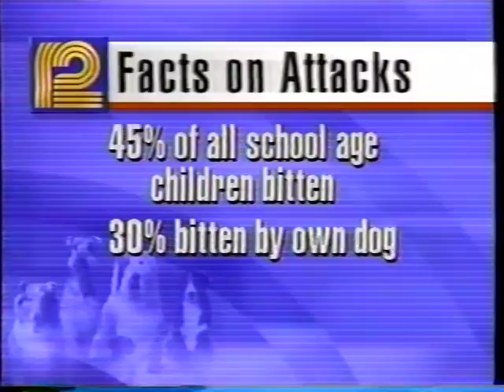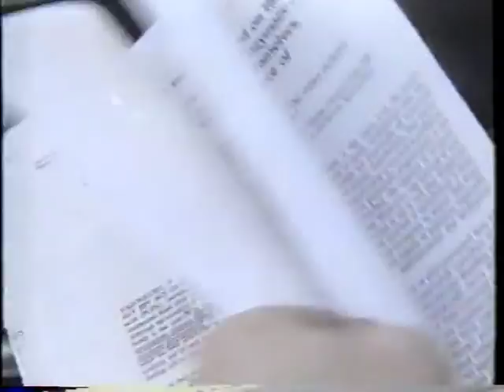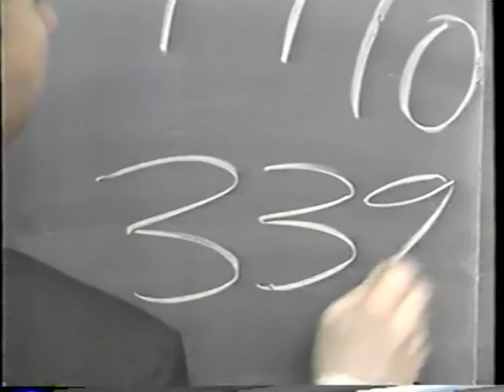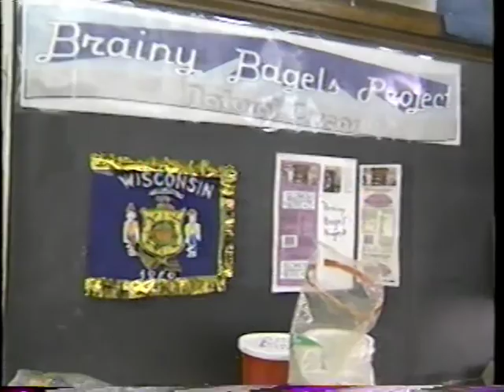WISN 12 - News at 10 [13min] (March 31 1994)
13 minutes of WISN 12 Milwaukee's 10pm report from March 31, 1994. Jerry Taff, Marty Burns Wolfe, Colleen Henry, Julie Pesch, Merv Seymour [yes, and Duane Gay bring you through the first act of the newscast!
This is actually a pretty great news clip.